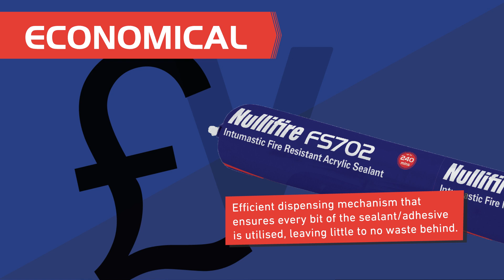Foils vs Cartridges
Do you know about the benefits of switching from cartridges to foil packaging? Watch this video to learn more.